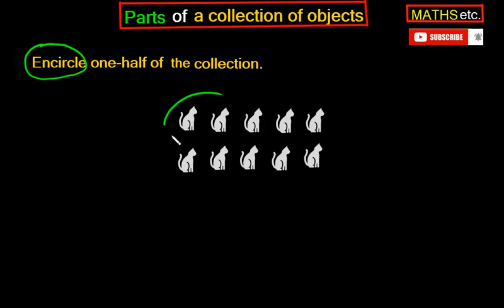One-half and one-fourth of a collection(Examples) | Fractions | Primary stage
In this video we solve examples based on parts of a collection of objects.